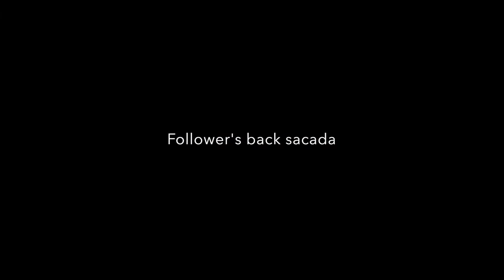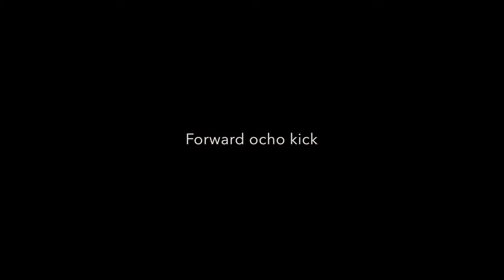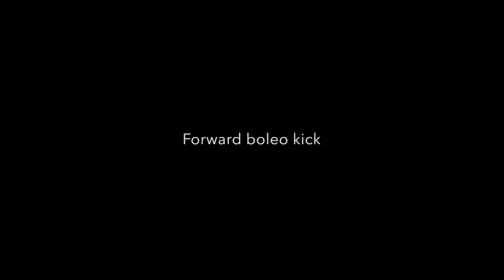Tango Soccer "FootboLonga" The game and movements to practice. Vol 1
The Tango-Soccer (FootboLonga) Project (Two Passions)

Copyright Gregory Grisha Nisnevich, December 2020